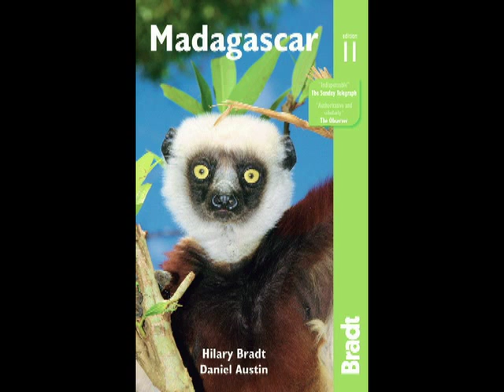Hilary Bradt talks about irresponsible travel, Madagascar & Devon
Excerpt from Hilary Bradt's guest appearance on Saturday Live on BBC Radio 4, 27 September 2014.